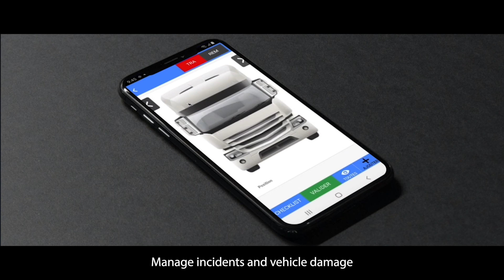Andsoft - Mobility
Our transportation management software e-TMS can be integrated with different optional modules like TrackAPP, Geofencing, Roadcosts.